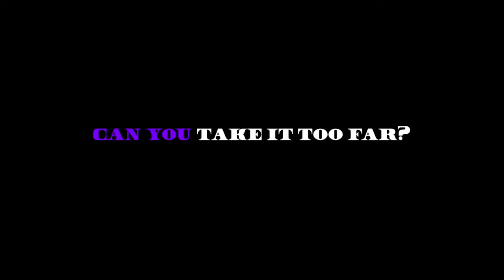(2015) A2 Media Studies : - Tom Miller - "Terebo curls"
2015 Media Studies Practical Coursework.